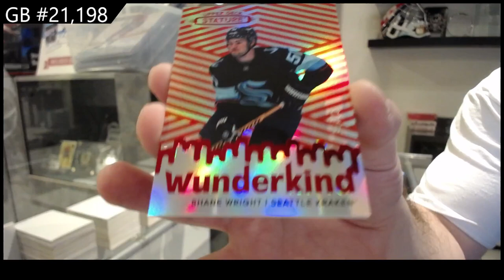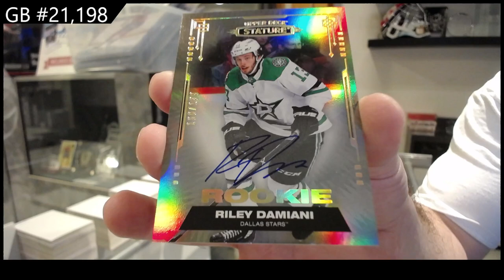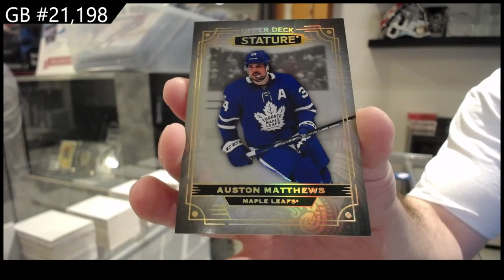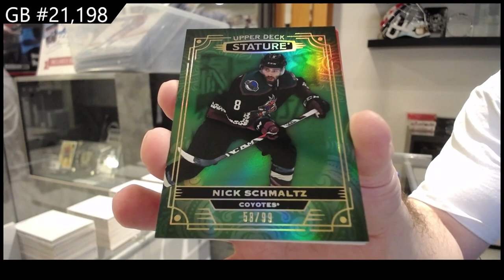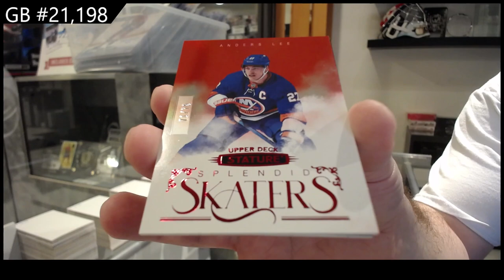2022-23 Upper Deck Stature Hockey 3 Box Break - CNC GB #21,198